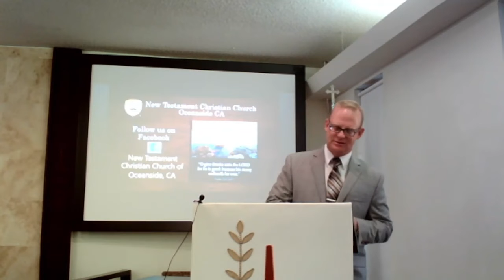"HERE AM I" Isaiah 6:8 Pastor AP Rossi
Sunday Evening Service 6:30PM